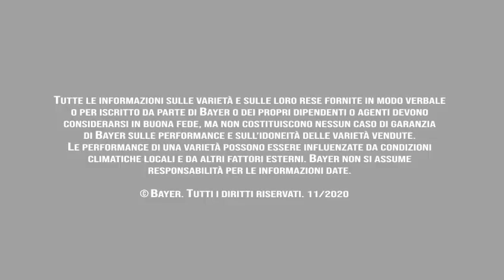Anguria Bottle Rocket - striatura Crimson e nessun seme /// Seminis by Bayer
Bottle Rocket è l'anguria senza semi più amata della penisola: agricoltori e consumatori ne vanno matti!

Le sue caratteristiche distintive sono la forma tono ovale, la striatura di tipo Crimson e la polpa rossa e dal gusto zuccherino.

Vanes Montanari, Responsabile Tecnico Anguria di Seminis Italia è andati in serra a Sabaudia per non perdersi il primo stacco della raccolta di Bottle Rocket.